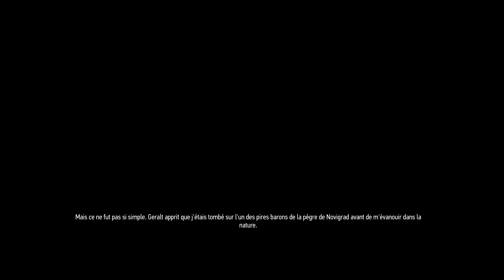Novigrad 23 qs Les ravioles